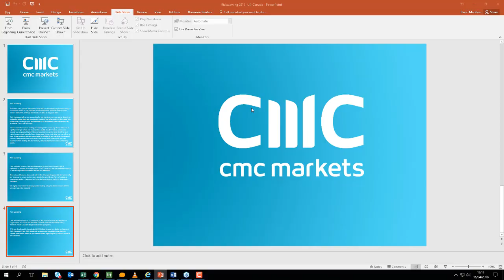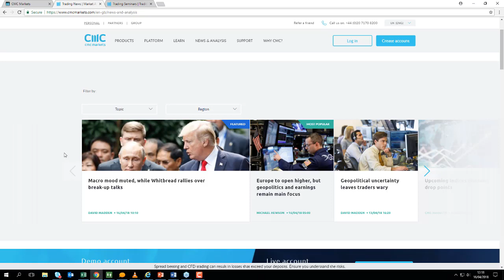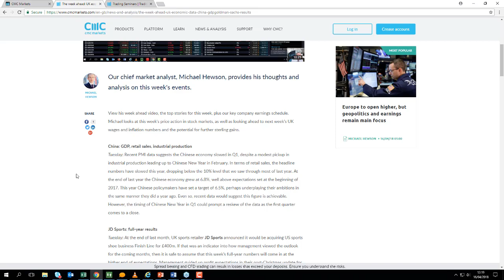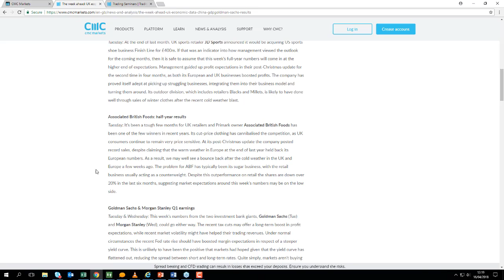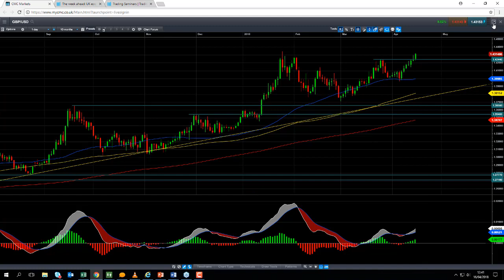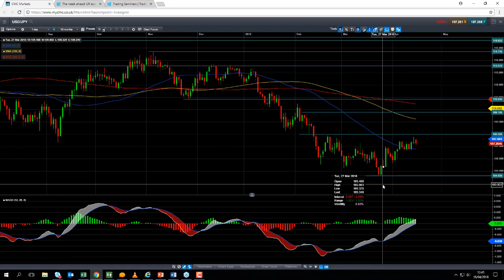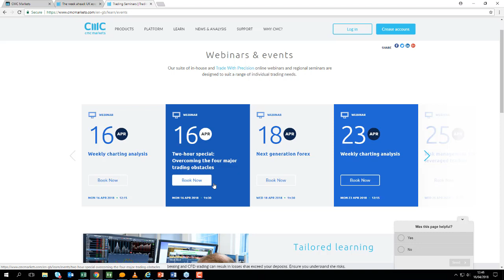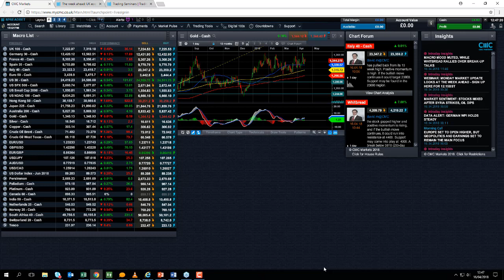Monday market update 16th April 2018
David talks about the geopolitical situation, and discusses the major events of the week. Get the latest daily analysis on products such as US30, UK100, Japan225, USD/JPY, EUR/USD, GBP/USD, Crude oil and Gold via our CMC TV playlist.